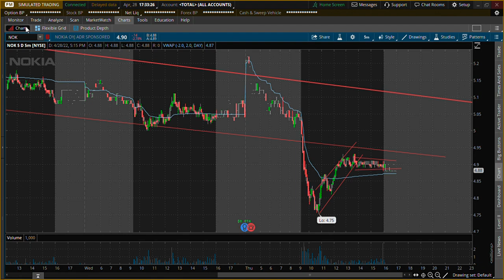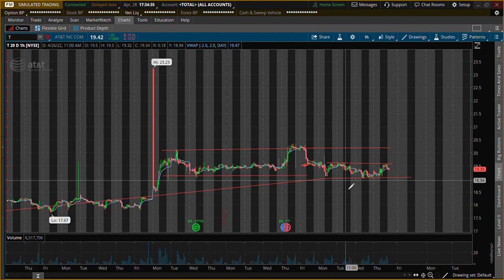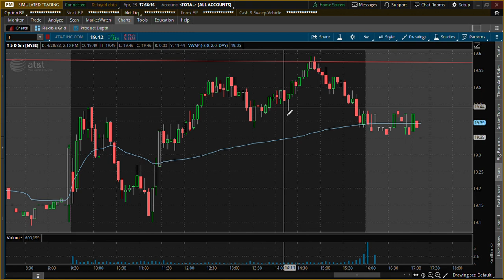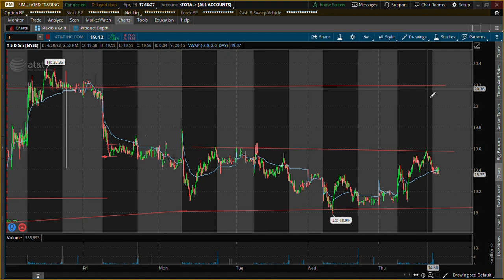NOK & T STOCK REVIEW 4 28 2022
Shares of  Nokia  rose after the Finnish telecom equipment maker overcame supply chain and inflation challenges to report a forecast-beating first quarter, boosted by demand for 5G gear.

AT&T (T) has secured a $15 million contract from the US Department of Defense to upgrade the network that provides telecom services to 54 joint forces headquarters.